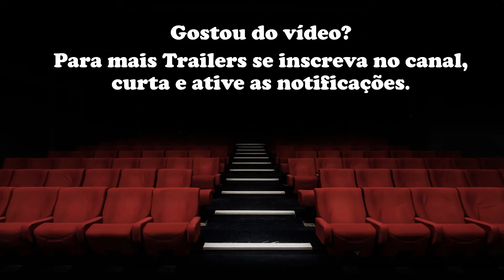Vought News Network VNN Seven on 7 com Cameron Coleman Outubro - Jornal da Vought The Boys Legendado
Hoje no Jornal da Vought:
»Luz-Estrela vendendo bastante - A fantasia da heroína é quase tão popular quanto a de Capitão-Pátria neste Halloween
»Black Noir caça serial killer para manter a área de três estados segura
»FBSA abusa novamente ao atingir Ezequiel